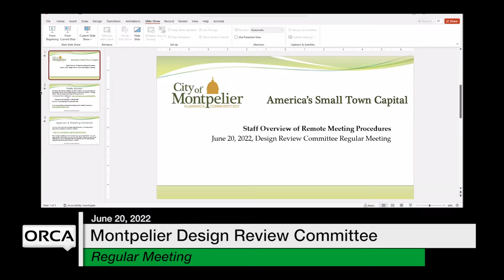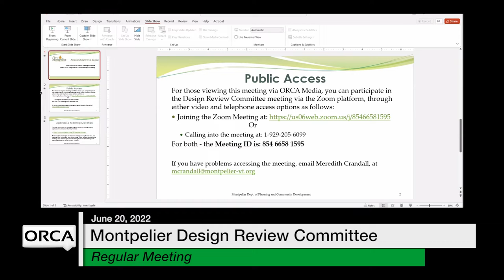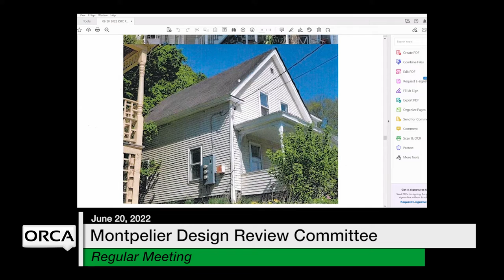Montpelier Design Review Committee - June 20, 2022 [MDRC]